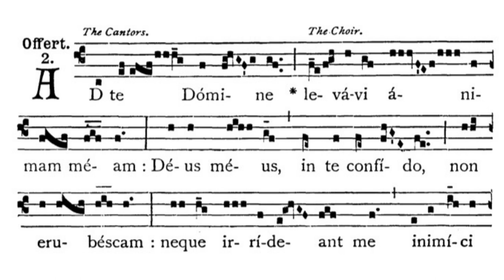Gregorian Chant - Julian D. Jankowski - 1st Sunday of Advent - Offertory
This is the Gregorian Chant Offertory for the First Sunday of Advent sung by me (Julian D. Jankowski).